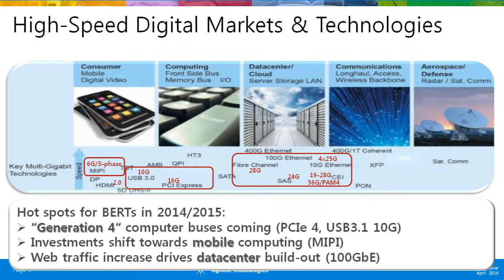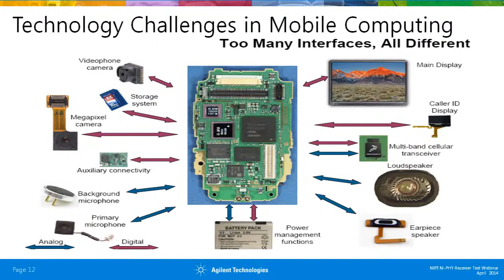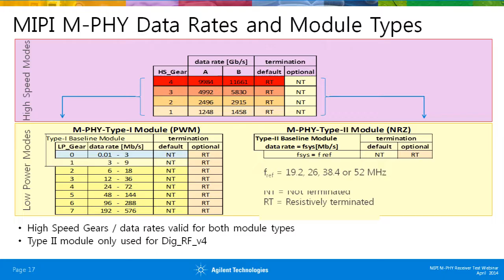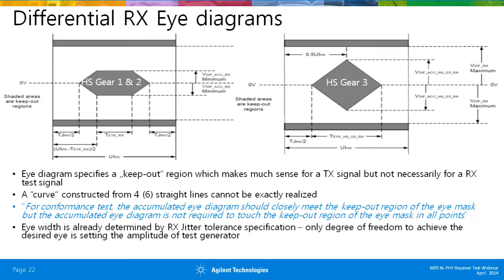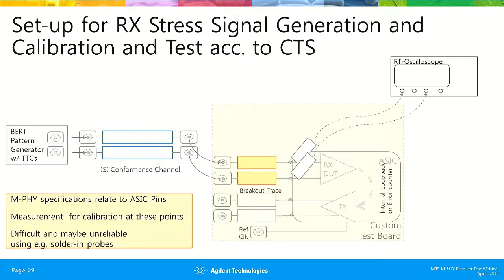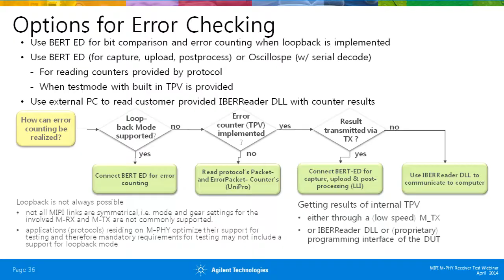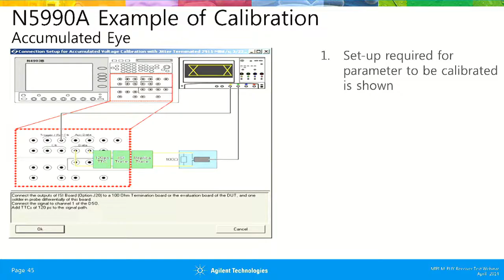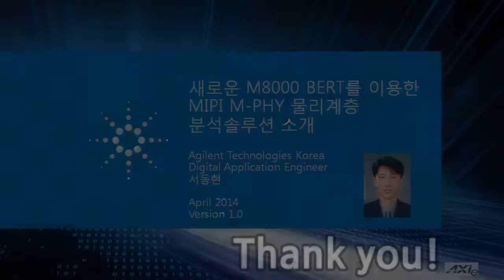새로운 M8000 BERT 를 이용한 MIPI M-PHY 물리계층 분석솔루션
오늘날 모바일 제품 설계자들은 여러 대의 고해상도 카메라와 고속의 주변장치, 고사양의 그래픽 어댑터, 대용량 메모리 버퍼 등을 관리하기 위해 다중 고속 버스 (multiple high-speed busses) 들을 설계에 추가하고 있으며, 이러한 대역폭 수요를 위해 MIPI M-PHY 사양도 4개의 레인과 6.0 Gb/s 옵션으로 지속적으로 높아지고 있습니다. 따라서, 본 세션에서는 새롭게 출시된 M8000 Series BERT 에 의한 4개의 레인과 6.0 Gb/s 옵션을 지원하는 MIPI M-PHY 물리계층 분석솔루션에 대하여 설명 드립니다.